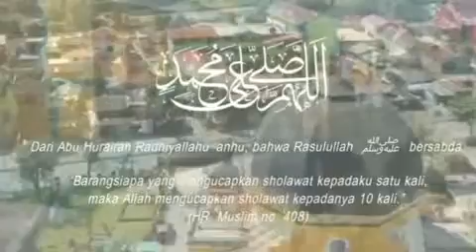PEMANDANGAN INDAH MASJID KERAJAAN MELAYU!! CAGAR BUDAYA